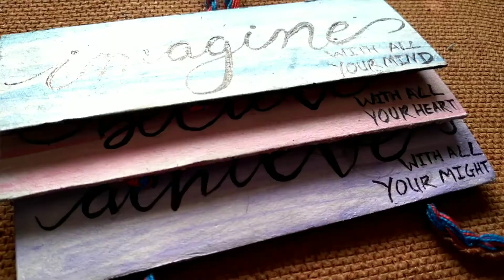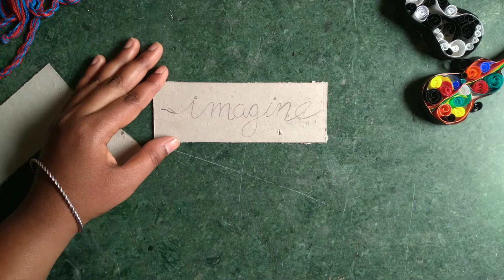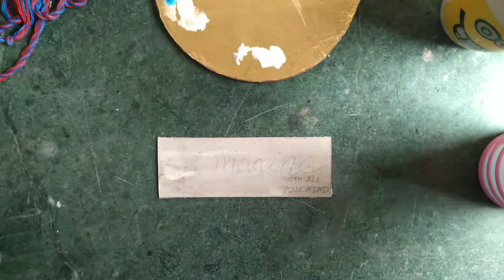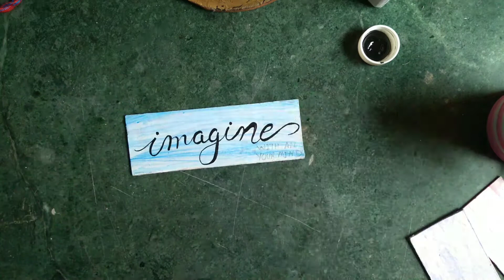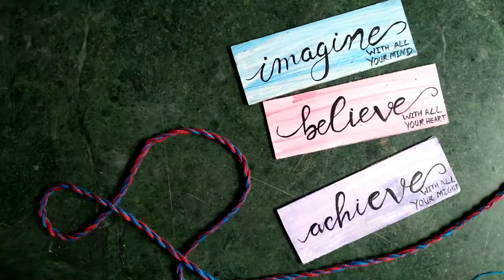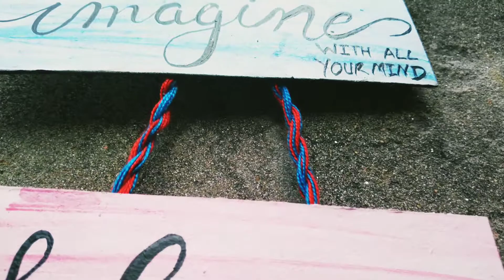cardboard home decor|diy cardboard home decor